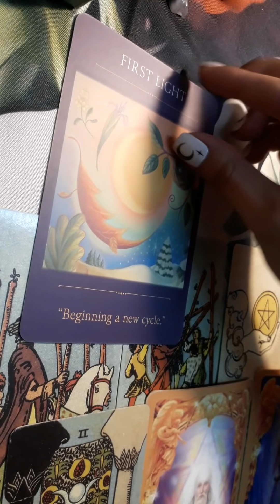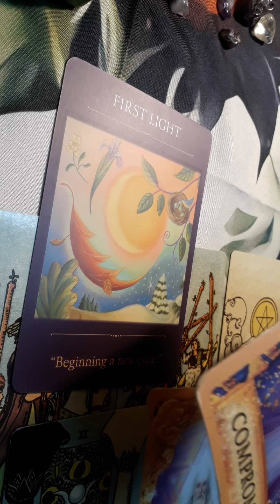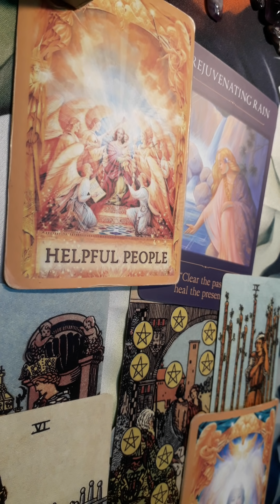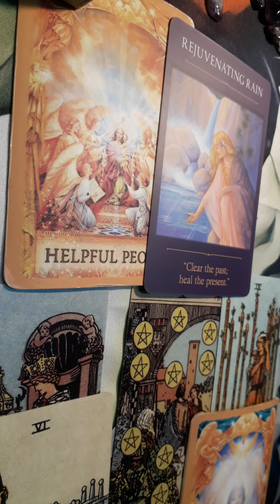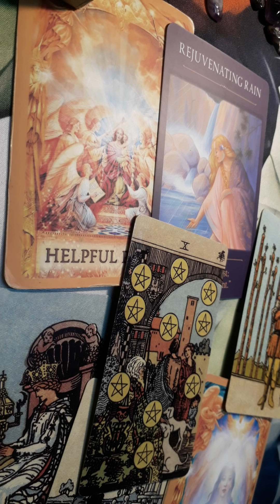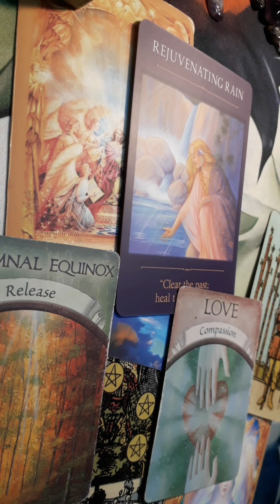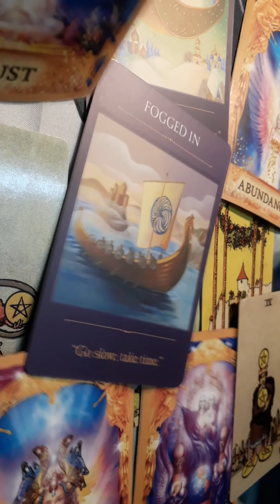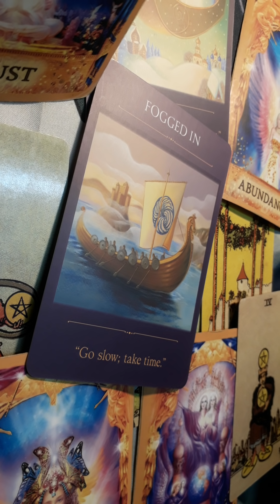CHỌN 1 LÁ BÀI: THÔNG ĐIỆP NGẮN DÀNH CHO BẠN